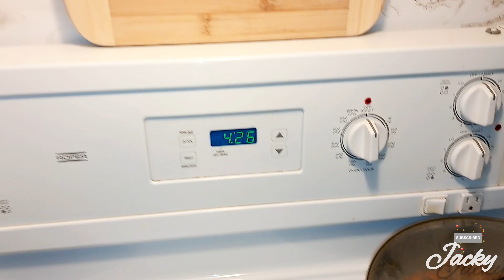Sunday reset||Cook with me